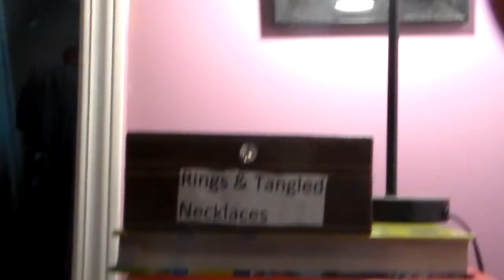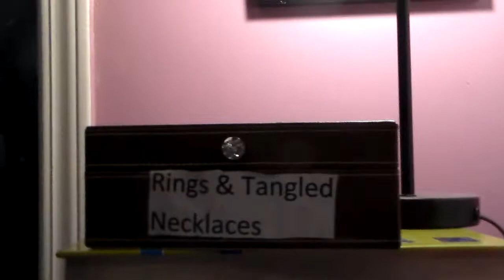No Mirror Makeup Challange♥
I never thought I would do this challenge, it was so fun doing it !

Song OMG GIRLS " Where The Boys At" (I own no copy rights)